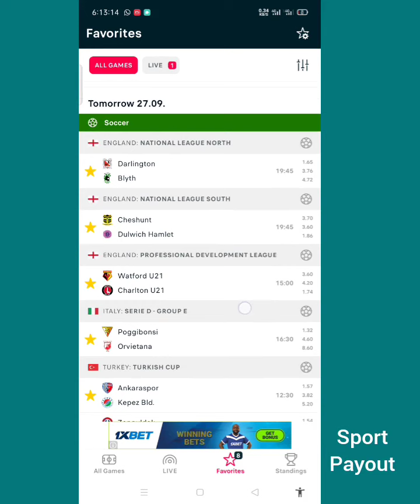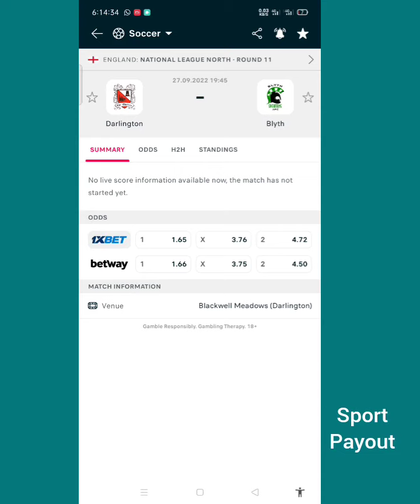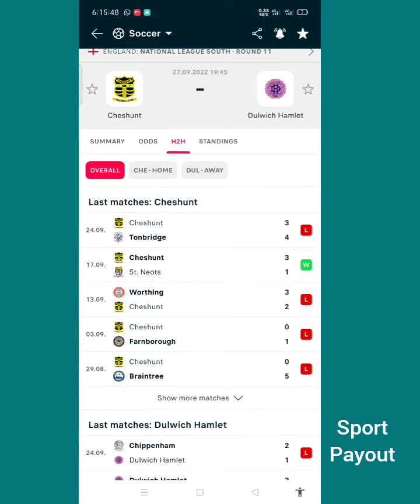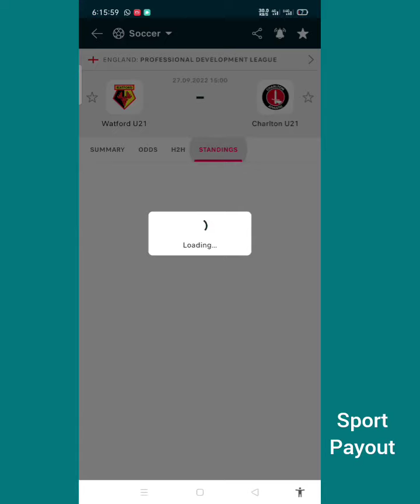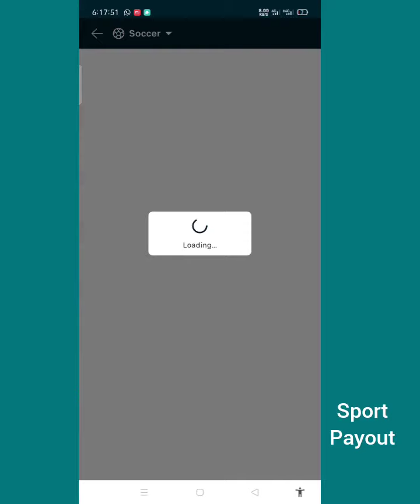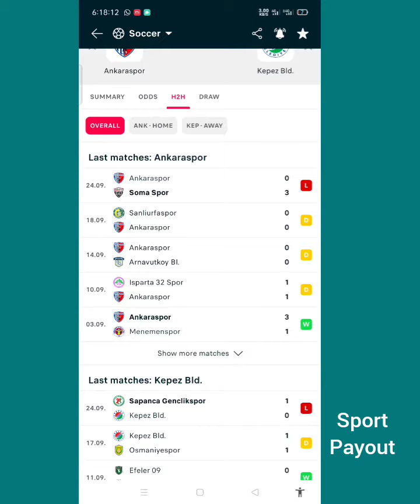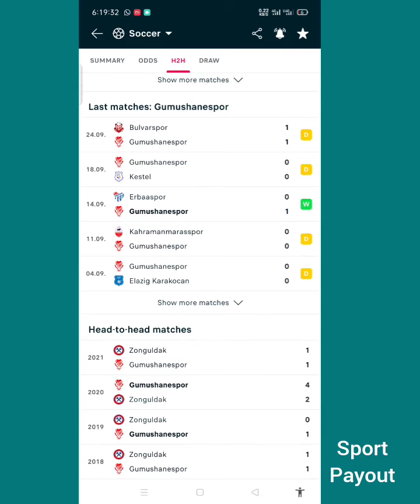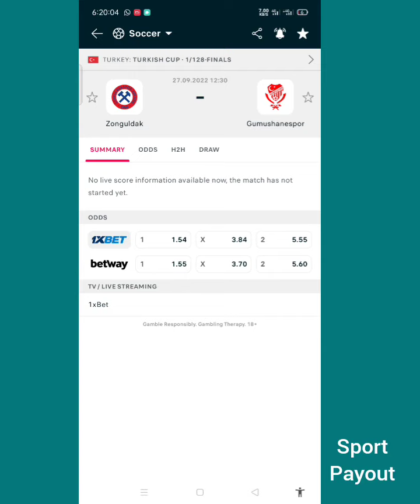High Stake Football Prediction For Today | Soccer Prediction